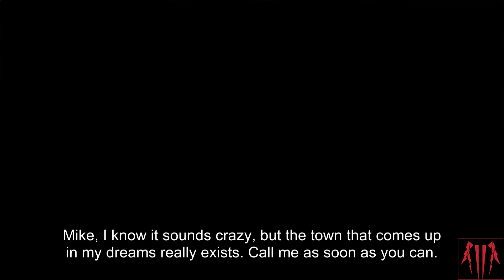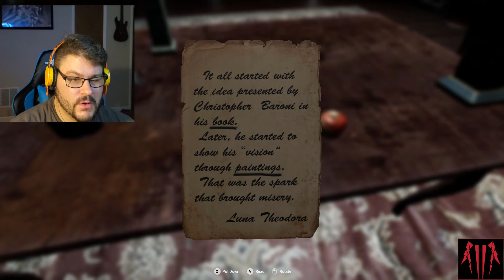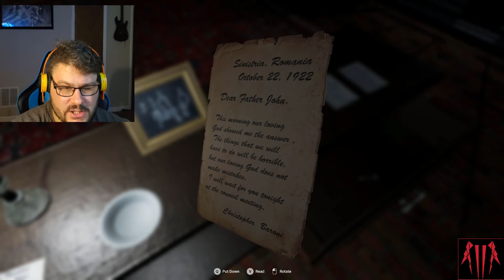Is She the one? || Sinistria Chapter One!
Will we survive the nightmare? Sinistria is a psychological horror game that features some survival gameplay mechanics.

Out on Kickstarter now!

PC Specs:
Ryzen 2600x
16 Gigs of Gskill Ripjaws
EVGA GTX 1080 Classified